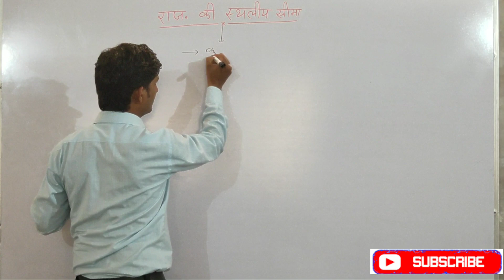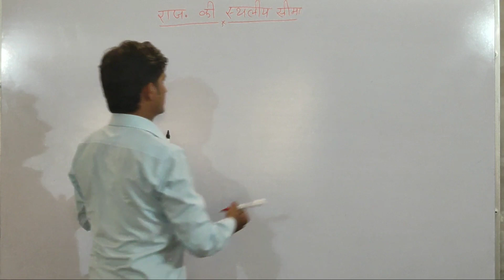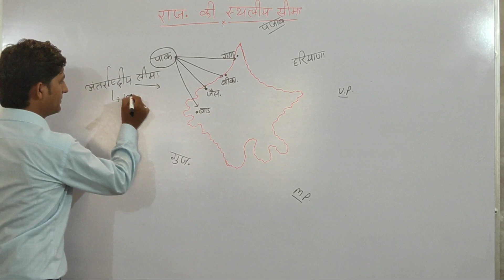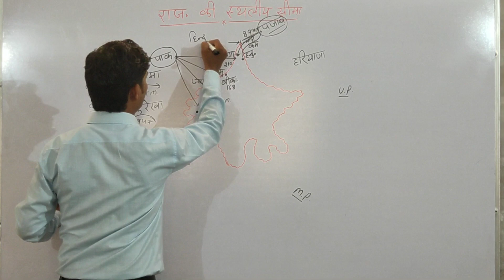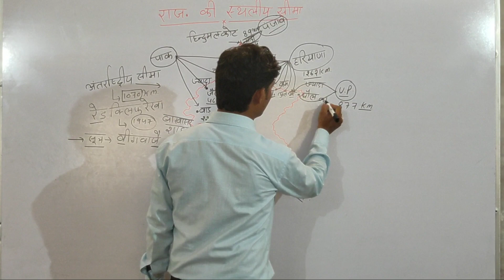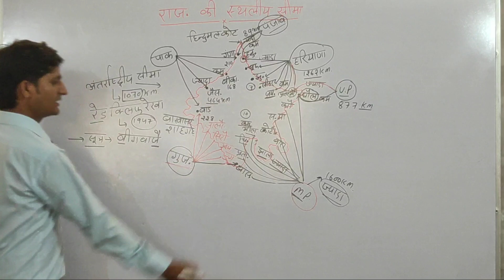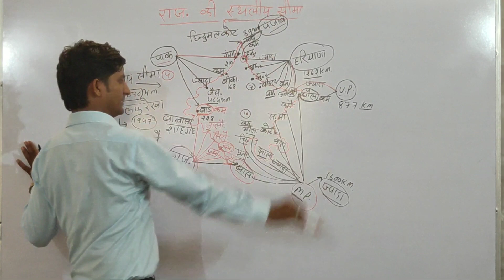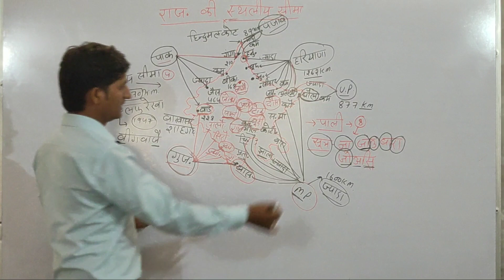Rajasthan ka GK-Suresh sir -2019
Rajasthan ki sathaliy sima
By-SURESH SIR